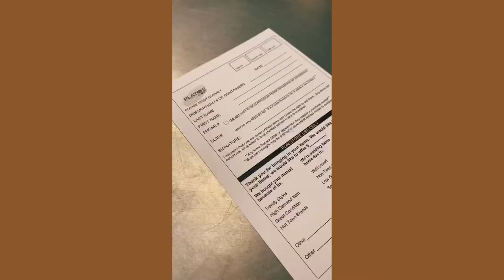SELLING CLOTHES TO PLATO’S CLOSET & ONCE UPON A CHILD 💵| How much did I make?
If you want to check out more Plato’s Closet or Once upon a child video check out this playlist

also if you haven’t seen my last video of what i eat in a day check it out as well 😊✨